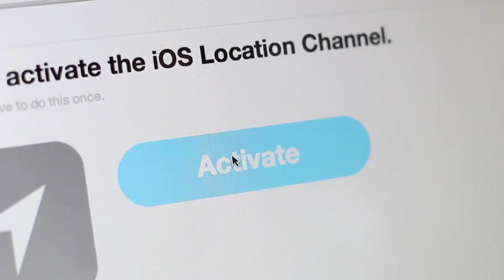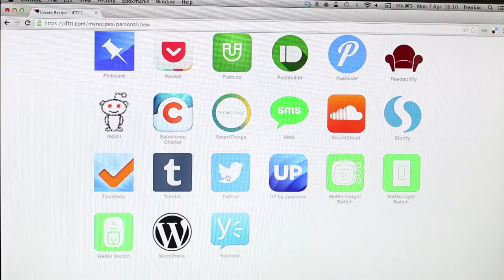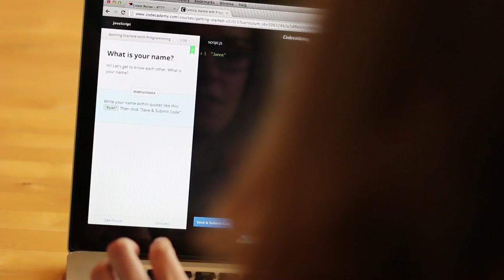Bonusvideo: FrankOS - leer programmeren met VPRO Tegenlicht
Bepaalt de technologie waar jij je tijd aan besteedt of laat je technologie voor jou werken? Het fonkelnieuwe FrankOS geeft tips om de controle in handen te nemen.

Het FrankOS is Frank Bosma, programmeur bij VPRO Digitaal. Volgens hem kan leren programmeren wel nuttig zijn, maar zijn er vele andere tools om baas te worden over techniek. Een goede site om te starten, is Lifehacking.nl. Hier vind je veel handige tips en tools zoals aantekeningensite Evernote, formulierenbouwer FormAssembly en mailprogramma MailChimp.